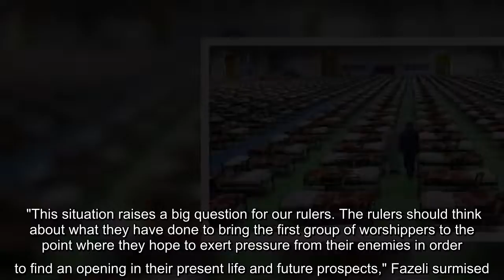✅ In the days since President Donald Trump was diagnosed with the novel coronavirus and subsequentl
✅  In the days since President Donald Trump was diagnosed with the novel coronavirus and subsequently transferred to the Walter Reed National Military Medical Center (WRNMMC), one Tehran-based sociology professor has taken to social media to depict the "two groups" of Iranians "praying" for the infected commander in chief.